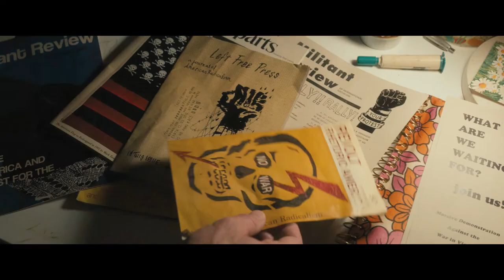„Amerykańska sielanka” bez kompromisów!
Zwiastun ekranizacji najsłynniejszej książki Philipa Rotha, doskonale oddający klimat nagrodzonej Pulitzerem powieści. Bohaterem „Amerykańskiej sielanki” jest Szwed Levov (Ewan McGregor), uwielbiany sportowiec w szkole średniej w Newark, który dorasta w czasach powojennej prosperity. Żeni się z miss stanu New Jersey (Jennifer Connelly), dziedziczy po ojcu fabrykę rękawiczek i przeprowadza się do kamiennego domu w sielskiej osadzie Old Rimrock. Nagle opuszcza go piękny amerykański sen o szczęściu.

Oto ukochana córka Szweda, Merry (Dakota Fanning), wyrosła z kochającej, bystrej dziewczynki na zamkniętą, fanatyczną nastolatkę zdolną do niebywale brutalnego aktu politycznego terroryzmu. Z dnia na dzień Szwed zostaje wyrwany z wytęsknionej amerykańskiej sielanki i rzucony w odmęty szaleństwa. „On kochał tę Amerykę, której ona tak nienawidziła, którą winiła za wszystkie życiowe niedoskonałości, którą chciała obalić. On kochał znienawidzone przez nią, wyszydzone i sabotowane burżuazyjne wartości".

To pierwszy oparty na powieści Rotha film, który spodobał się pisarzowi.

– Jestem fanem filmu! Reżyserowi udało się uchwycić istotę i głębię mojej powieści. Razem ze scenarzystą nie poszli na kompromisy, dzięki czemu siła przekazu pozostała mocna i wymowna. Jestem zachwycony! – mówi Philip Roth.